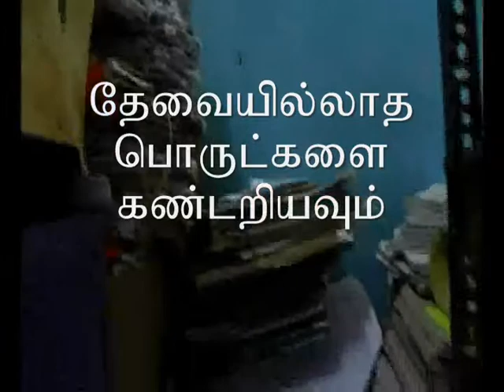Seiri in STATE SECTOR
This shows the examples of handling unwanted items in office